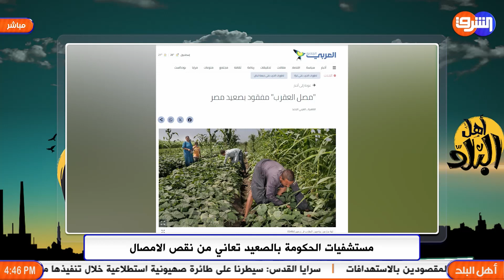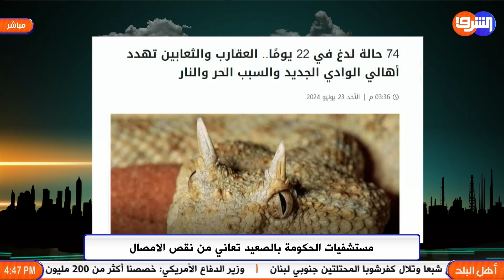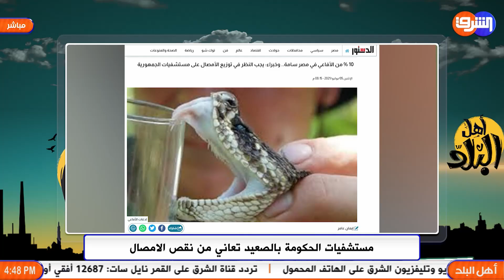وفاة عريس الأقصر قبل زفافة بأيام , بسبب لدغة عفرب وعدم توفر المصل في مستشفيات الحكومة